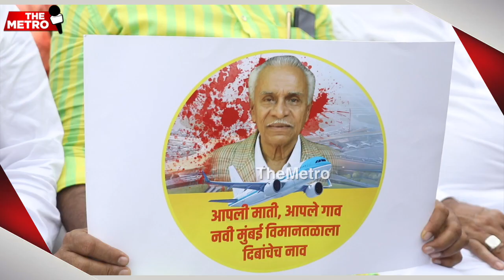Late PAP Leader DB Patil fought for the justice of the sons-of-the-soil: Prashant Thakur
During the protest rally at Belapur, BJP MLA and Vice President of Navi Mumbai Airport All Party Action Committee, Prashant Thakur spoke to The Metro’s Nilofar Shaikh. He said that late PAP leader DB Patil fought for the justice of the poor land holders which was forcibly acquired while developing Navi Mumbai. “No one can deny the work done by DB Patil for Bhumiputras,” he said.